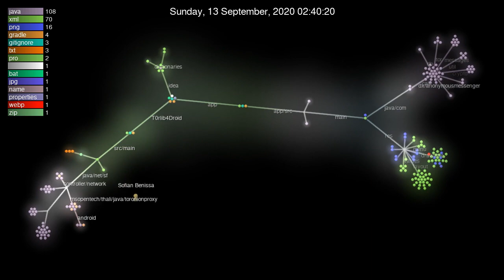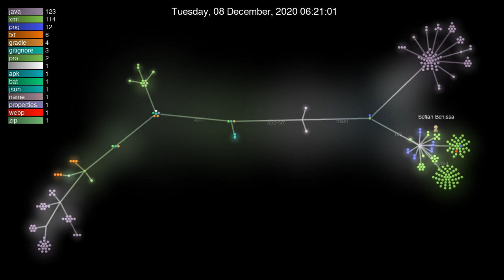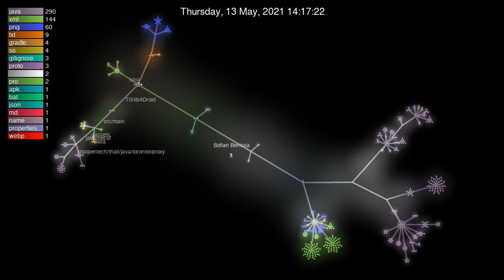Anonymous Messenger Git Timeline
It's been 3 whole years since we started, and we're not stopping any time soon...
19/07/2020 - ?